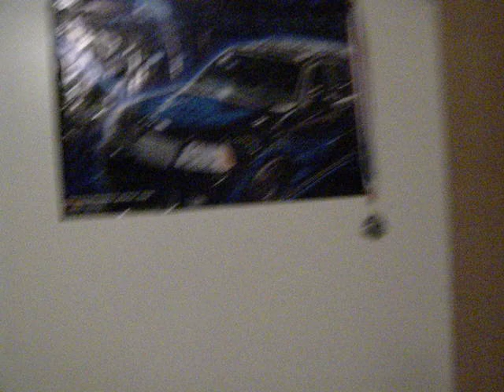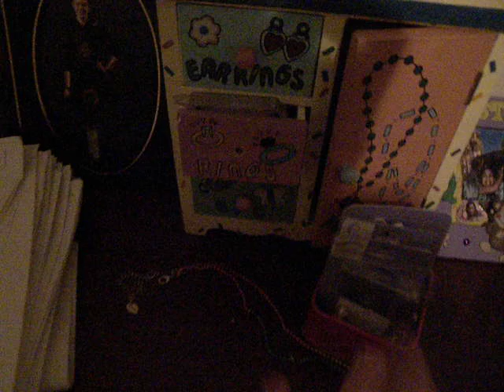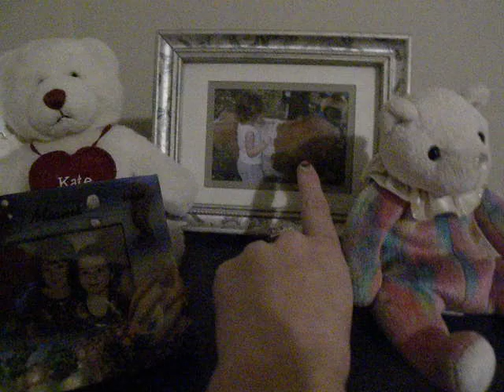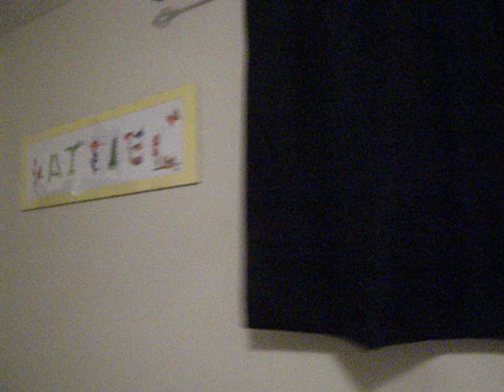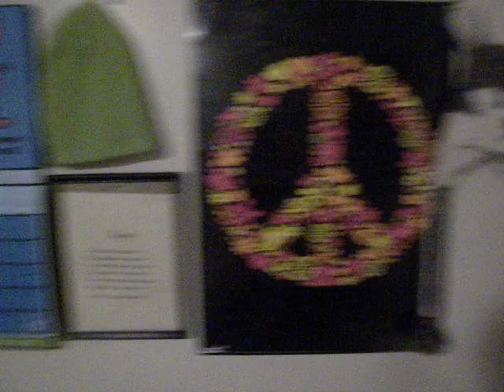Room Tour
Got bored, so i decided to show you guys around the place im at like 24/7 :) Enjoy!